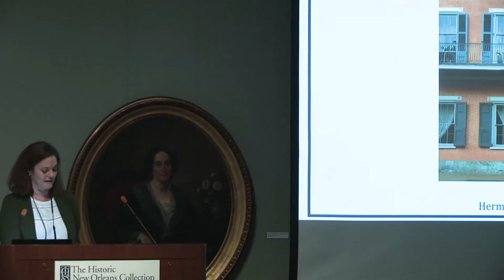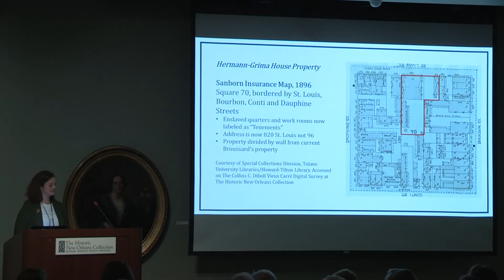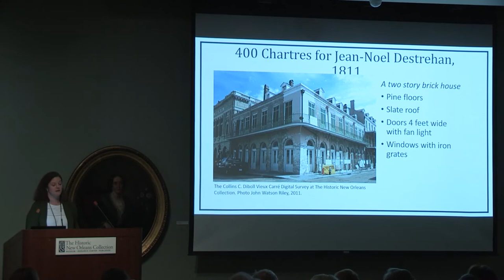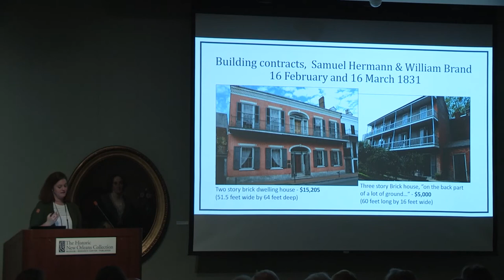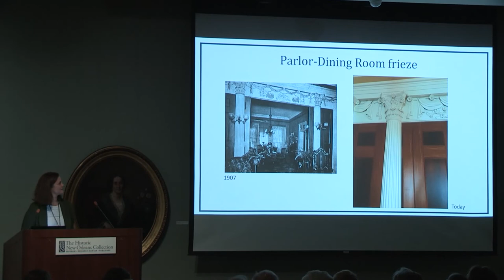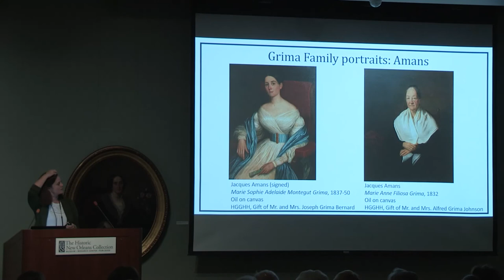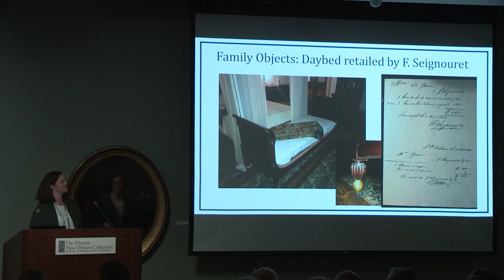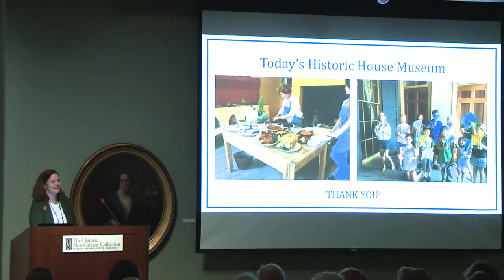Preserving a Family Legacy: Art and Architecture at the Hermann-Grima House - Katie Hall Burlison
Thanks to the generosity of Anne and Wheeler Bryan, the Decorative Arts Trust is pleased to bring you “Preserving a Family Legacy: Art and Architecture at the Hermann-Grima House" from our Fall 2018 Symposium in New Orleans, Louisiana. Speaker Katie Hall Burlison is the Chief Curator at the Hermann-Grima and Gallier Historic Houses. Tom Savage, Director of External Affairs for the Winterthur Museum, introduces her.